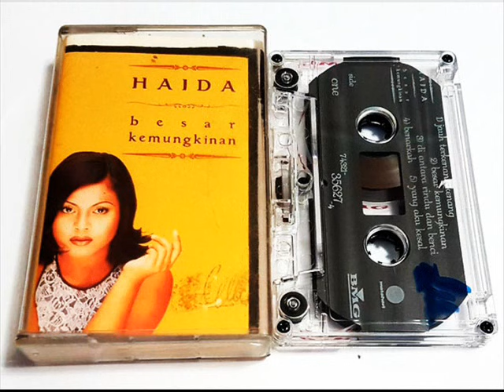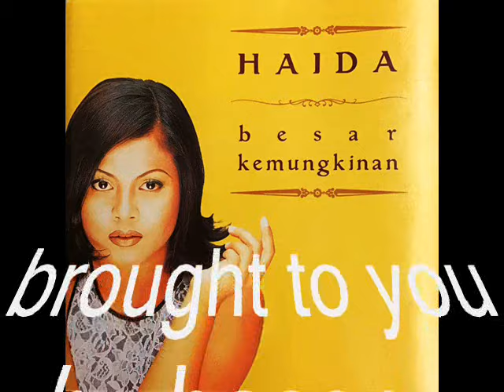haida _ besar kemungkinan (1996)